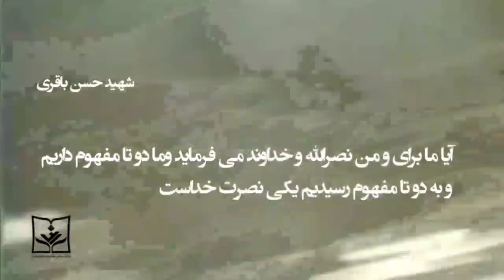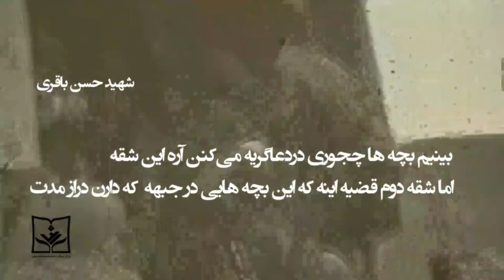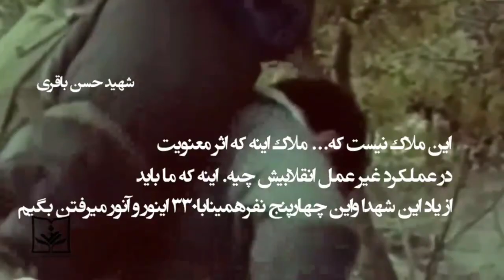سخنان شهید حسن باقری 💚